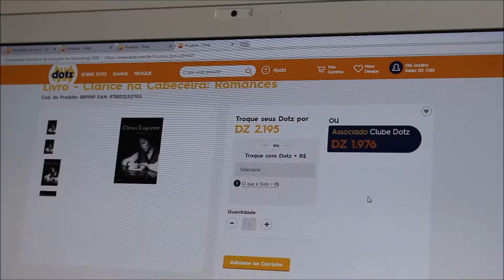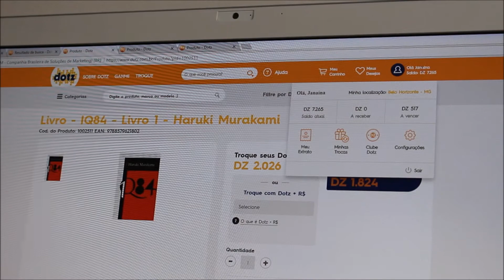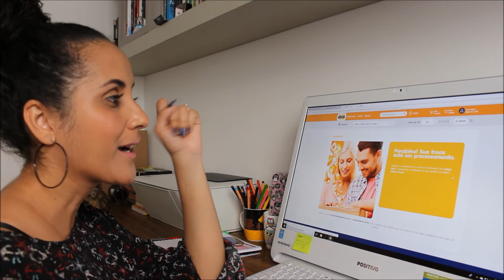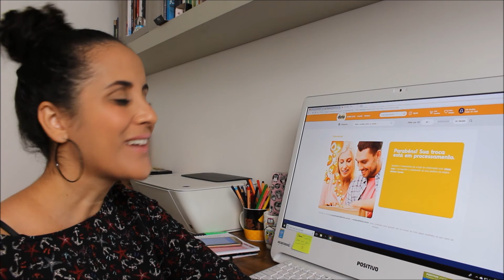DICA | Como Aumentar o seu Acervo de Livros com Dotz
Boa tarde, gente linda!
Hoje eu trouxe para vocês uma dica bem legal de como aumentar o seu acervo pessoal de livros com a moeda de troca Dotz sem gastar nadinha. Vem conferir! :)

✔ Quer ajudar o canal? Faça suas compras na página do Nina & Suas Letras na Amazon